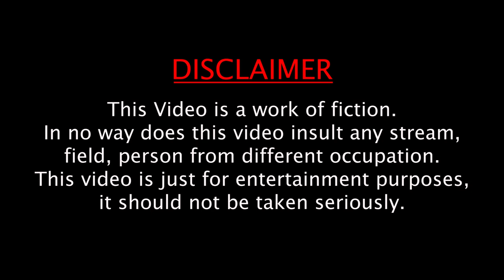mimi ni mzabibu